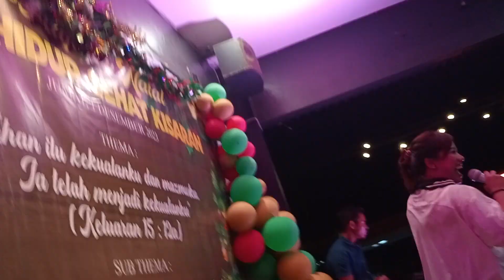HEEBBOOHH ARTIS CILIK SANGAT MENGHIBUR😁😃😃🤩🤩